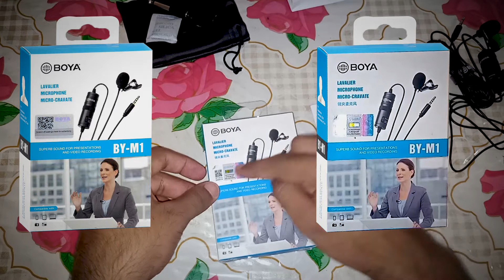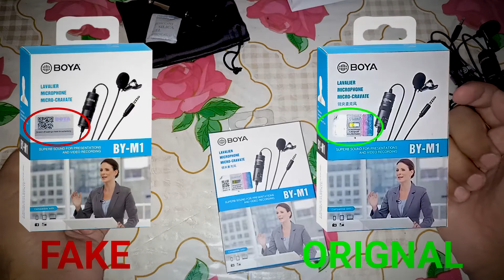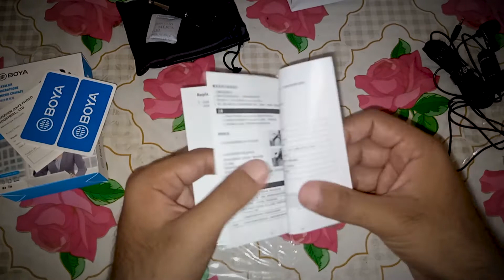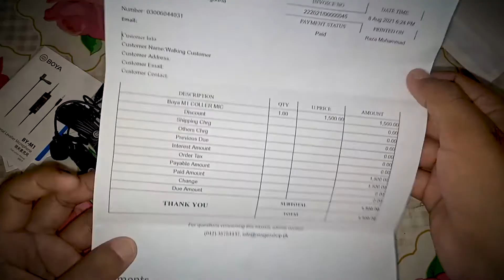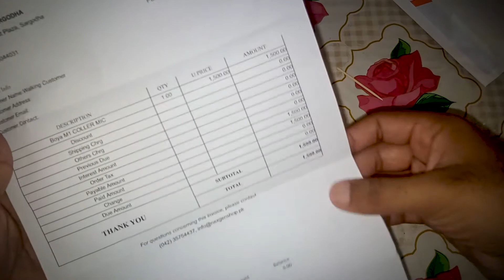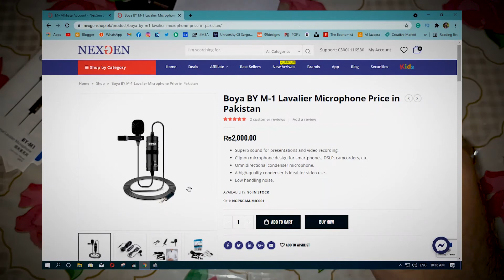Boya Orignal vs Fake | How to verify original Boya(BY-M1) Mic in Pakistan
BOYA BY-M1 (How to verify original Boya mic)
NEXGEN Shop Address: G124, Trust Plaza Sargodha

In this video, I will show you "How to Check Original and Fake Boya Microphone | Online Verification of Boya BY M1." So, Don't Buy Boya mic Before Watching this Video.

ABOUT ME
Hi, I am SOHAIL from Sargodha, Pakistan. I love to make videos on Computers, Android, Tips & Tricks, Earn Money Online, Unboxing & Reviews.
YouTuber | Graphic Designer | Entrepreneurs |Social Worker

Also you May like these videos of My Channel

THIS VIDEO IS ALSO RELATED TO
1. Boya BY-M1 Review
2. Boya BY-M1 Orignal Microphone
3. Boya BY-M1 Lavalier Microphone
4. Best Microphone for New YouTubers
5. Duplicate vs Orignal Boya Mic